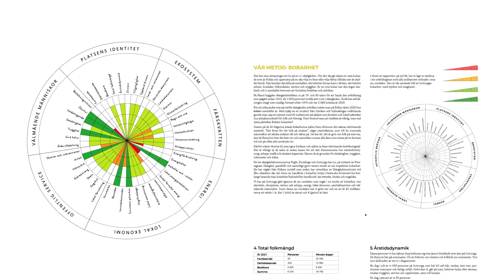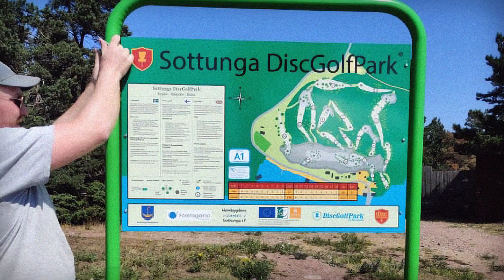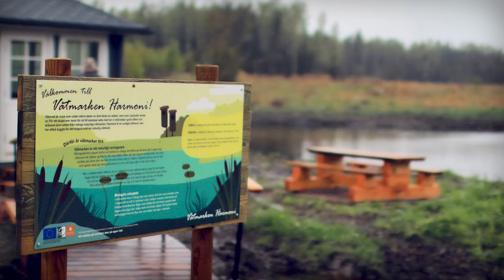Leaderprojekt på Åland 2016-2022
En sammanställning över Leaderprojekt på Åland som fått stöd under programperioden 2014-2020, som i praktiken beviljades stöd och förverkligades under åren 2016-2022.
Se även Fiskeleaderfilmen om samma period!

Tack till alla projekt som delat med sig av bild- och filmmaterial.
Skarpnåtö fiskelag, Segeljaktsföreningen Alanta, Emmaus Åland, Skunk, Syltorkestern, Den Inre Oasen, Björkö byalag, Eckerö båtförening, Seglinge fiske- och byalag, Mariehamns Pensionärsförening, Nybonds i Krogstad, Álenskur islandshästförening, Archipelago Pares, Germundö, Norrby fiskelag, Ålands biodlarförening, Kobba klintars vänner m.fl.
Tack även till April kommunikation, David Lundberg, Filip Jansson och Anna Ridderborg.